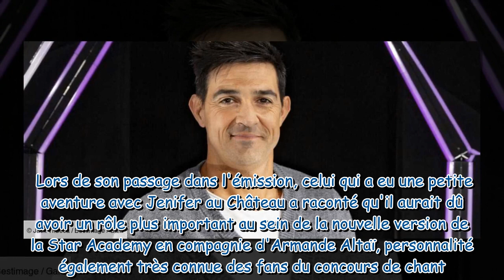Jean-Pascal (Star Academy) fait une révélation fracassante : “Ça fait 20 ans que je garde le secret…